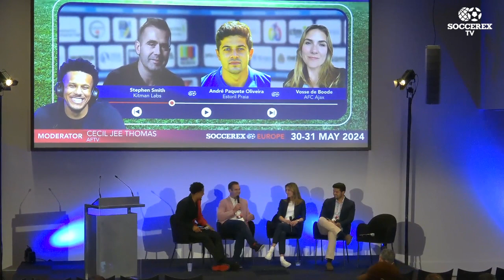Kitman Labs - The “Connected Club”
Leveraging the Power of Integrated Data and Tech to Unlock Performance.

Panellists include:
🗣️ Stephen Smith, Kitman Labs
🗣️ André Paquete Oliveira, Estoril Praia
🗣️ Vosse de Boode, @AFCAjax

🎙️ Moderated by Cecil Jee Thomas, @AFTVmedia